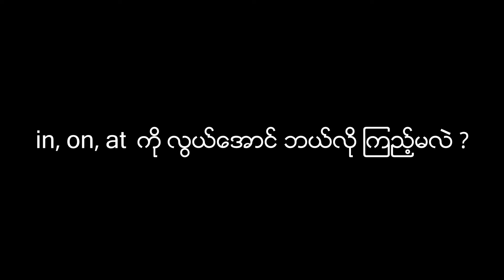in, on, at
In this video, Sayar Henry explains how to see the three prepositions of English language -- in, on and at -- as simple as possible. It is explained in Myanmar (Burmese) language as it is intended for local students in Myanmar.

NOTE: Sayar Henry started this YouTube channel in 2013 with a simple purpose to help Myanmar students consume free educational contents and to share his ideas related to language learning. Earlier videos were created with extremely limited resources in Myanmar. There was also a hiatus on this channel between 2015 and 2018 as most Myanmar students at the time were not as active on YouTube as on Facebook. But because of the rise in the number of active YouTube viewers in Myanmar recently, Sayar Henry is back on the channel in 2019. He is now creating educational contents which are better than the ones he did when he was younger.